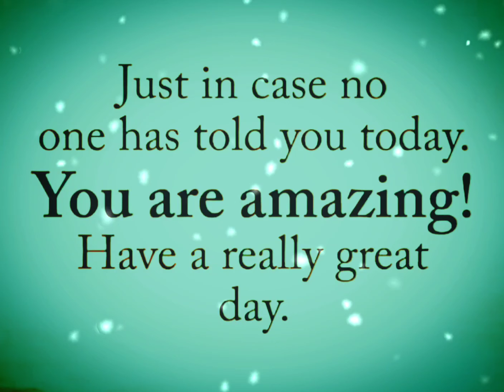AMAZING QUOTE 👍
best wishes